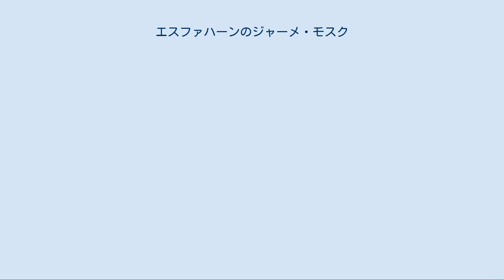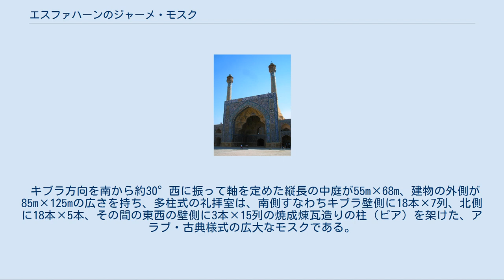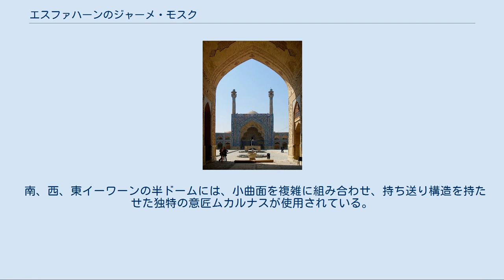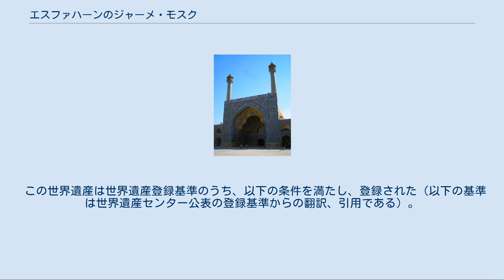エスファハーンのジャーメ・モスク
セルジューク朝時代に建てられた南のイーワーン。
1121年から1220年ごろまでに南、東、西、北の順にそれぞれのイーワーンが建築されたと考えられており、それぞれ異なったスタイルを持つ。
 エスファハーンのジャーメ・モスク（ペルシア語: مسجد جامع اصفهان‎; Masjid-e-Jāme`-e Eṣfahān）は、イランのエスファハーンにある会衆のモスク。
金曜モスク（ペルシア語: مسجد جمعه‎; Masjid-e-Jom`eh）ともいう。
771年に建築されたエスファハーンでもっとも古いモスクであり、絶え間無く建築活動が行われた結果、建物のどの部分がどの時代に建てられたのかすら特定が困難な複雑な歴史を持つ。
イランにおけるモスク建築史を体現している建築物とも言え、イスラム建築研究者の石井昭は「建築様式の博物館である」と評している。
イタリア中東研究所（IsMEO）が1970年代に発表した研究報告書を元に独自調査を行ったイスラーム美術史・文化史研究者のオレグ・グレーバー Oleg Graber は、エスファハーンのジャーメ・モスクは少なくともブワイフ朝時代、セルジューク朝時代、イルハン朝時代、ティムール朝時代、サファヴィー朝時代、アフシャール朝時代以降の6つの時期に区分し、分類できるとしている。
ユネスコの世界遺産に登録されている。
 市の中心ギャーム広場の近くにある。
約2キロメートル南方には同じく世界遺産のイマーム広場（旧名「王の広場」）や17世紀前半建造のイマーム・モスクがある。
 エスファハーンのジャーメ・モスクは、771年にエスファハーンの別のモスクからミンバルをこの地に移送してきたことから始まる。
最初期のモスクの形態については不明な部分も多く、考古学的な発掘調査によって煉瓦と木材を使用した古典的なモスクであったことが判明している程度である。
 このモスクは約2世紀の間、小規模な修復を行いつつも大きな変容は無いままに使用がなされていたが、10世紀後半のブワイフ朝の時代になると、中庭に面した部分が最新の装飾技法を用いた焼き煉瓦で作り直され、建物の大幅な拡張が行われた。
これによって教室、図書室、宿泊施設として使用される部分が出てきたほか、出入り口には2本の新しいミナレットが建てられた。
この大きな変容は、シーア派であったブワイフ朝によって980年頃に建てられたジョルジール・モスクに感化され、スンナ派側がこれに対抗してモスクを大幅に拡張したものであるとモスクの編年を行ったグレーバーは分析しているが、決定的な確証は得られていない。
 スンナ派のセルジューク朝の時代になると今日に残るジャーメ・モスクの基礎的な部分がほぼ完成する。
この時期の特徴としては、南北のドームの建築と、中庭の4つのイーワーンの建築という2点が挙げられる。
 南のイーワーン セルジューク朝時代に建てられた礼拝室 南のドームは1086年から1087年にかけてセルジューク朝第3代スルタンのマリク・シャーとその宰相ニザーム・アル=ムルクによって建てられたもので、高さ20メートル、直径10メートルという大きさは当時のイスラム世界では最大の規模を誇るドームであった。
同時にイランにおける初の本格的なドームを備えたモスクとなり、建築史上においても大きな意味を持った。
北のドームは1088年にニザーム・アル=ムルクの政敵であったタージュ・アル=ムルクによって建てられた。
これらのドームはモスクからやや離れた場所に建設されたが、アンリ・スチールランはこの理由について、当初はモスクの中には建てられないスルタンの墓廟として建築がなされたと主張しているが、ドーム内にはそこが墓であったことを示す碑文などは見つかっていない。
また、ゴンバデ・ハーキと呼ばれ、単一殻の煉瓦造りドームの最高傑作である。
南のドームは12世紀前半頃に、北のドームは14世紀までにモスク本体に組み込まれ、現在の姿となっている。
 多柱式の礼拝堂部分は、1120年にイスマール派の示威行動によって、木造陸屋根が焼失したため、煉瓦造りの小さなドームやヴォールトに架け替えられた。
これの上をさらに厚い土の層で覆って、若干の凹凸のある陸屋根を作っている。
 中庭に面した4つのイーワーンが建てられたのは1121年から1220年ごろにかけてであるが、...